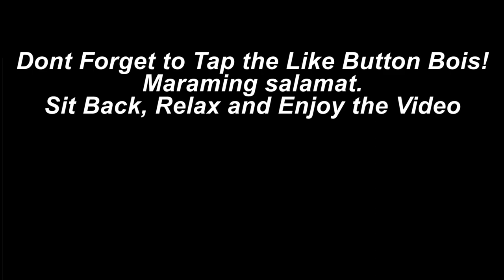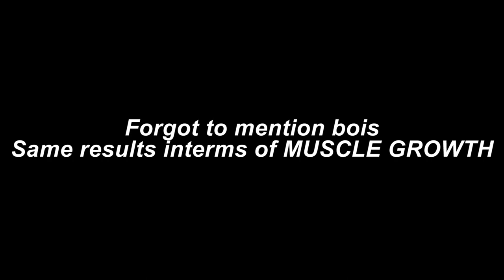Anong mas okay? DIRTY BULKING VS. CLEAN BULKING EXPLAINED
"Kwentong BULKING pampalaki ng MUSCLE"

***Lahat tayo naka QUARANTINE na panigurado dahil sa Virus na'to dahil diyan napag-isipan ko na gawin na ang Corona Shredding(Mini Cut Series)